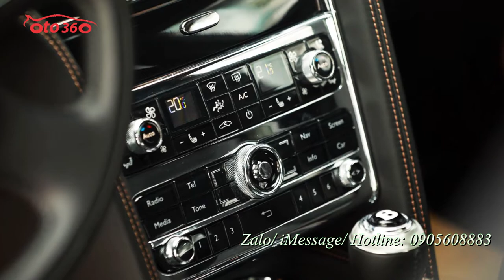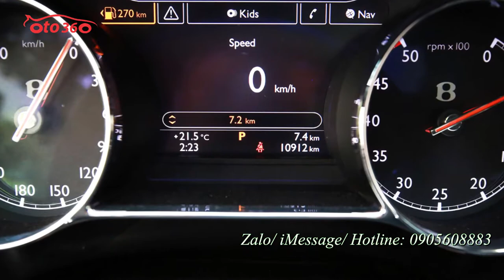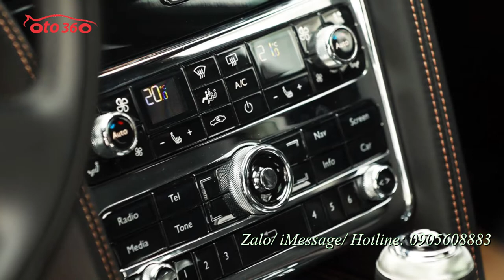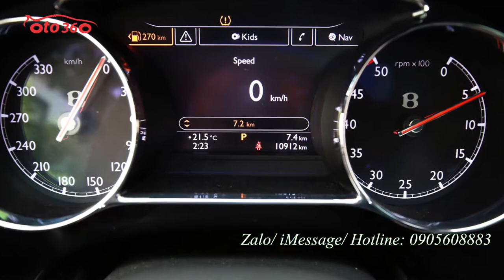Nhìn thì rất ''yêu'' nhưng giá lại rất nhiều tỷ Bentley Mulsanne Speed model 2015 [ô tô 360]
Bán xe Bentley Mulsanne Speed sản xuất 2014, Model 2015
Xe được trang bị động cơ V8, tăng áp kép, dung tích 6,75 lít, sản sinh công suất tối đa 530 mã lực và mô-men xoắn cực đại lên tới 1.100 Nm. Kết hợp cùng hộp số tự động 8 cấp thể thao và hệ dẫn động cầu sau, chiếc xe siêu sang có thể tăng tốc từ 0 lên 100 km/h trong 4,9 giây trước khi đạt tốc độ tối đa 305 km/h. Mulsanne sở hữu kích thước tổng thể dài x rộng x cao lần lượt là 5.575 x 2.208 x 1.521mm.